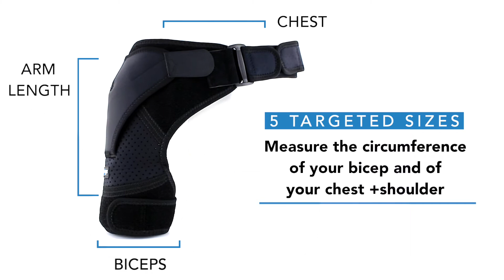Shoulder Pain? Brace your shoulder with the ZenKeyz shoulder brace for a speedy recovery post injury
GET YOUR ZenKeyz SHOULDER BRACE and REUSABLE GEL PACK NOW FROM Amazon US

Shoulder Brace for Men Women - for Torn Rotator Cuff Support, Tendonitis, Dislocation, Bursitis, Neoprene Shoulder Compression Sleeve Wrap by Zenkeyz
YOUR SHOULDER RECOVERY: We know you need more than a shoulder stability brace or a shoulder sling to get you back on track. For your orthopedic healing YOU GET the premium Shoulder Support Brace with Pressure Pad for hot and cold therapy + Ebook with exercises for home rehabilitation and injury prevention.
👨‍⚕️STEP 1 - QUIT SHOULDER PAIN: Wear the shoulder support brace and feel pain relief from common injuries like: Rotator cuff, Dislocated shoulder, AC joint injuries, Bursitis, Labrum Tear, Shoulder Pain, Sprain, Soreness, Tendinitis, Arthritis. The upper shoulder stabilizing brace has a shoulder ice pack pocket (6’’x 6’’) for ice or heat pack (pack not included) and offers the controlled compression necessary for healing. Wear over or under your clothes.
👩‍⚕️FIVE SIZES EASY TO USE: The lightweight and adjustable shoulder brace is comfortable for right and left shoulders and fits most body types and shapes. Check the FIT GUIDE picture to choose the best size for your body. Please measure yourself and do not make the purchase decision based on clothes' standard sizes. The shoulder brace needs to be tight to be supportive; if your dimensions are at the upper limit of the smaller size please try that first. There is some elasticity to the fabric.
👨‍⚕️STEP 2 – BE ACTIVE: The Zenkeyz shoulder support is not just a shoulder immobilizer and stabilizer brace! It’s your new workout shoulder brace and your new sports shoulder wrap. Wear it to prevent re-injury and keep practicing the sports that you love!
👩‍⚕️WE’RE HERE FOR YOU: The Zenkeyz ice/hot shoulder sleeve brace is designed to offer a pain-free recovery for women and men.

Gel Ice Pack for Injuries - Reusable Cold/Hot Pack for Neck, Shoulder, Knee, Hot Cold Therapy for Rotator Cuff Injuries, Bursitis, and Swelling, Large (8'' x 10'')
FLEXICOOL or EXTRACOLD? - Because cold is subjective we designed two different medical ice packs with a proprietary gel interior that stays colder for longer. A flexible cold compress for icing injuries and an extra cold pack that is great for post-surgery cold therapy.
VERSATILE DESIGN: Suitable for both HOT and COLD therapy, our reusable gel ice packs come in a UNIQUE SHAPE that contours the body and speeds recovery from injuries. Try our soft ice pack for shoulder, knees, hips, neck, or back injuries.
COMPATIBLE with zenKeyz SHOULDER BRACE and MOST braces with an ice pocket: Whether you need a shoulder ice pack for your rotator cuff injury or shoulder dislocation, our large ice pack fits perfectly in the pocket provided by shoulder braces.
FLEXIBLE from FROZEN usually means that they get warm very fast. Our 2 types of gel packs for icing injuries allow you to decide the level of freezing cold you need. FLEXICOOL provides instant pain relief to treat fever, bruises, sprains, strains and helps manage swelling. EXTRACOLD is for long-lasting cold compress therapy.
DURABLE and SAFE: Double sealed seams, cotton edges, non-toxic, thick nylon exterior. The gel packs are leak-proof, microwavable, and quick to cool in the freezer. Physical therapists and sports doctors recommend it for back pain relief but also for arthritis, inflammation, menopause-related hot flashes, and headaches.